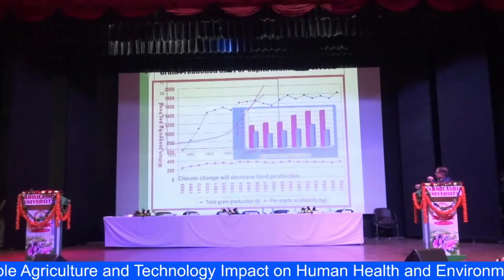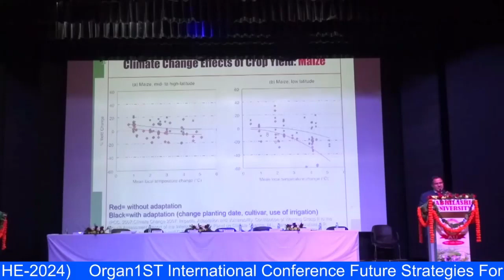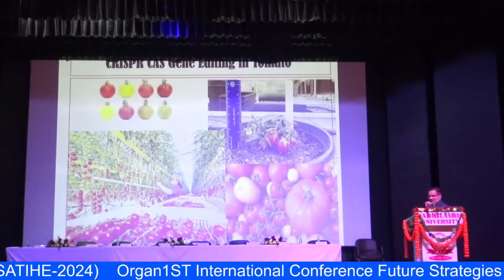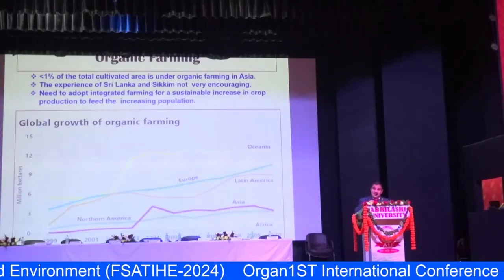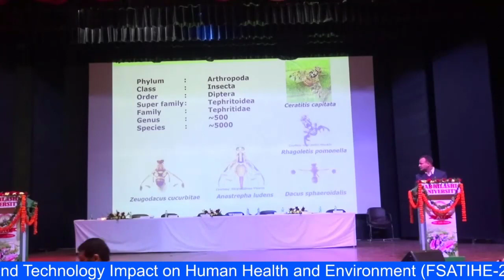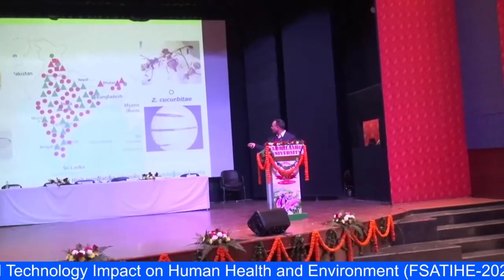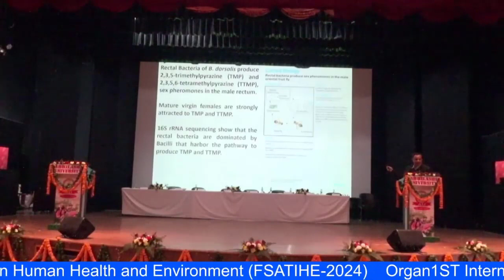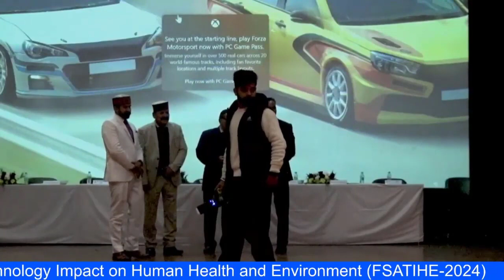Part-III: 1st International Conference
Abhilashi University organized 1st International Conference on Future Strategies for Sustainable Agriculture and Technology Impact on Human Health and Environment (FSATIHE-2024) in association with the Society for the Advancement of Agricultural, Horticultural and Allied Science (SAAHAS), Kurukshetra, Haryana on 1-3 March, 2024.